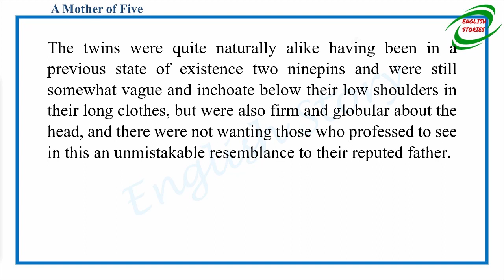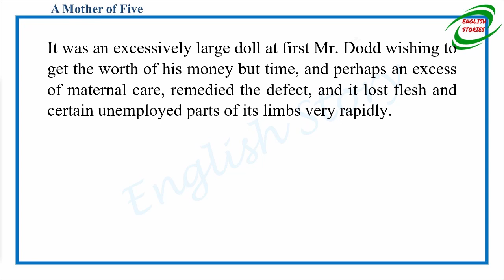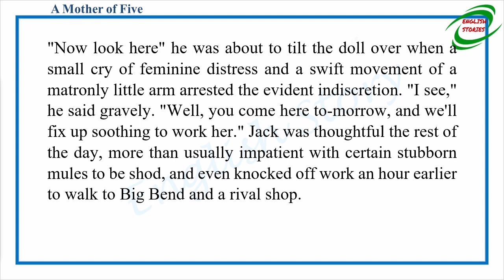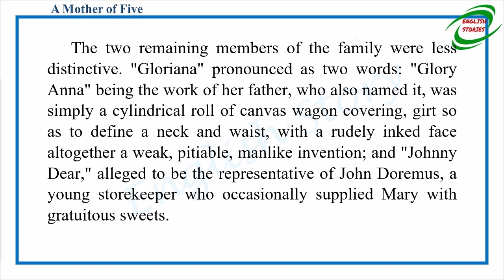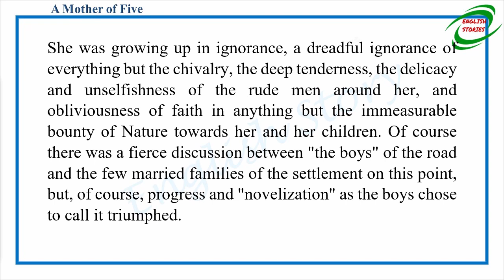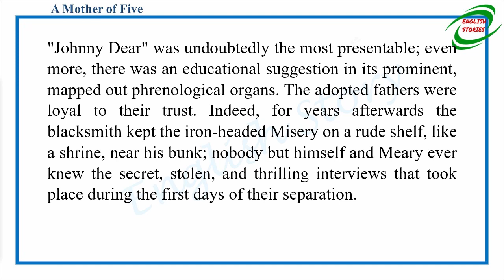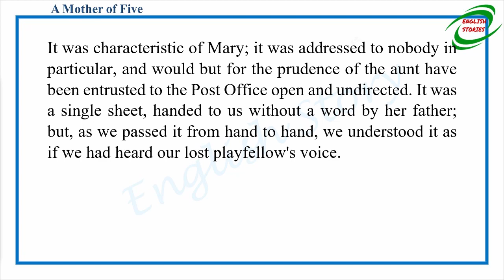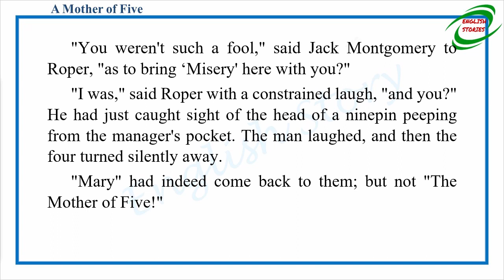Learn English Through Story - A Mother of Five by Bret Harte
Story title: A Mother of Five
Author: Bret Harte